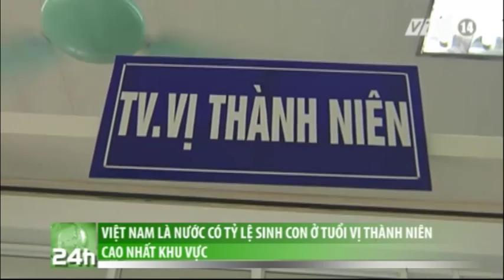VTC14_Việt Nam là nước có tỷ lệ sinh con ở tuổi vị thành niên cao nhất khu vực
Ngày 11/7 là Ngày Dân số Thế giới. Chủ đề của Ngày Dân số Thế giới năm nay là: Mang thai ở tuổi vị thành niên. Điều đó cũng cho thấy, câu chuyện về mang thai ở tuổi vị thành niên và những hệ lụy từ vấn đề này đang được quan tâm đến mức nào. Trên thực tế, tỷ lệ mang thai và nạo phá thai ở tuổi vị thành niên ở nước ta đang có xu hướng ngày càng gia tăng. Điều này đang trở thành lo ngại đối với vấn đề phát triển chất lượng dân số trong tương lai. Khi con gái mang thai ở tuổi vị thành niên sẽ dẫn đến hệ lụy gì và những người làm công tác chuyên môn đã và đang chứng kiến hàng nghìn những trường hợp như vậy, họ suy nghĩ gì về điều này